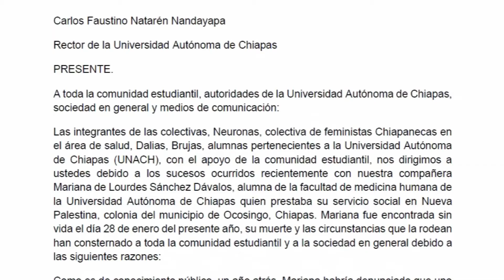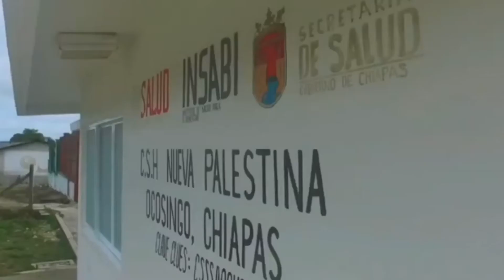Firman pliego y sigue paro en la UNACH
Estudiantes de la UNACH firman pliego petitorio con rectoría  pero no se levanta el paro.